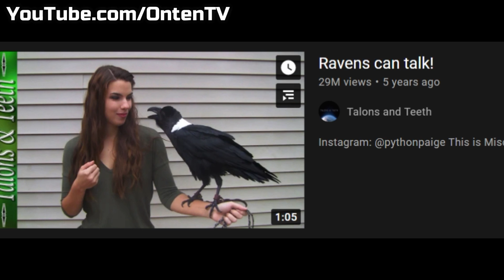Why are Crows the Smartest Birds?